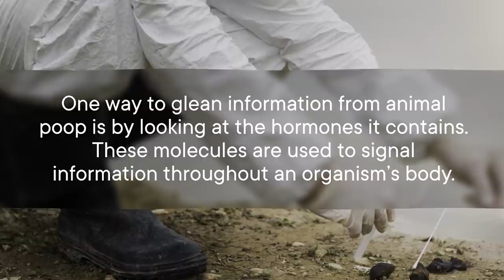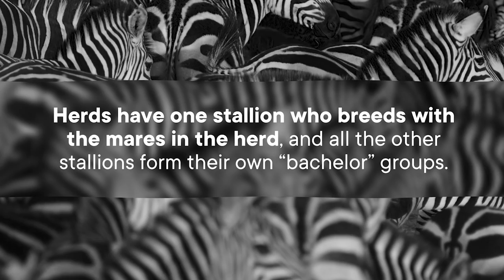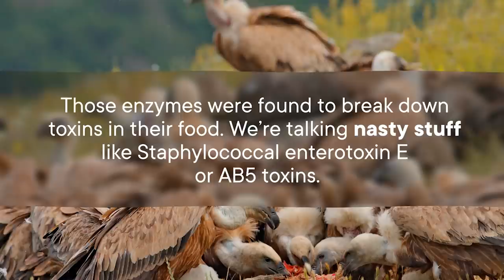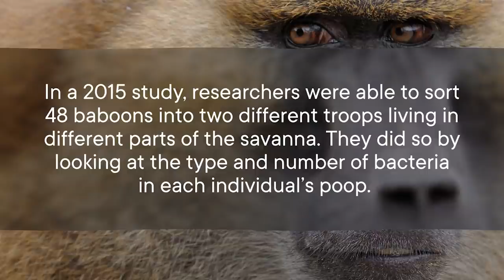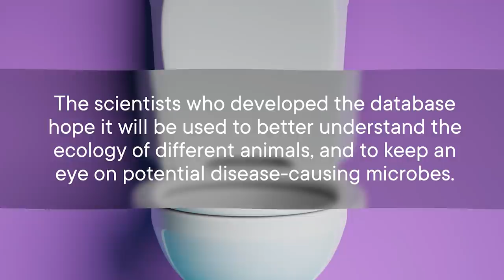Studying Poop to Save Species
Poop kind of stinks, but the stuff inside of poop can tell us a lot about the natural world.